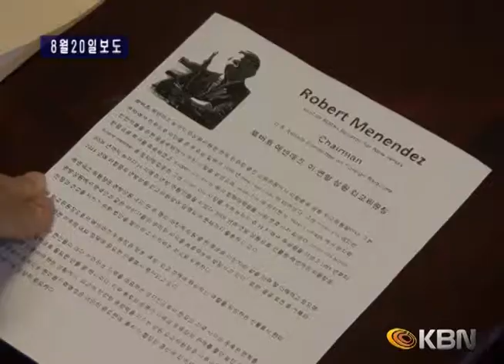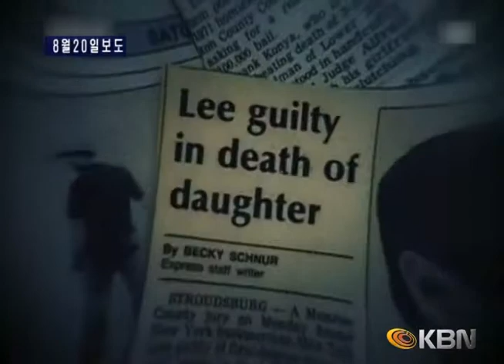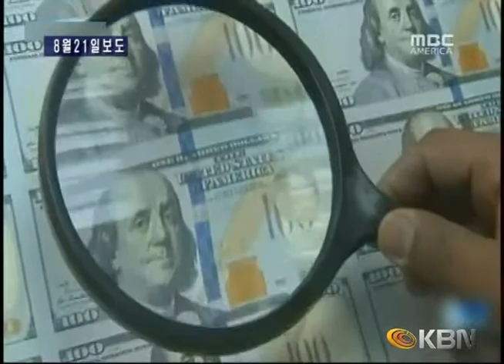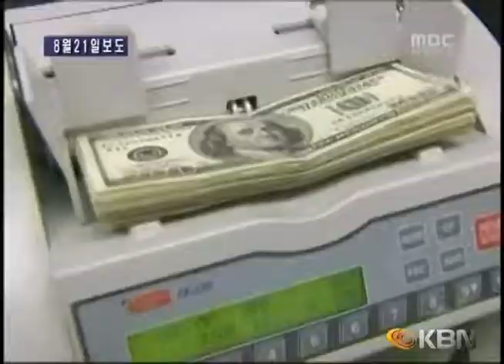[2014.08.23] 주간브리핑